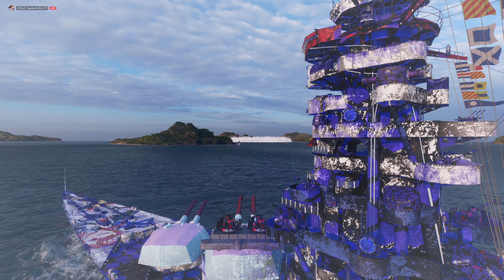World of Warships Clan Battle (Season 18) “Sirenidae” [4-FUN] vs [RAZGZ]